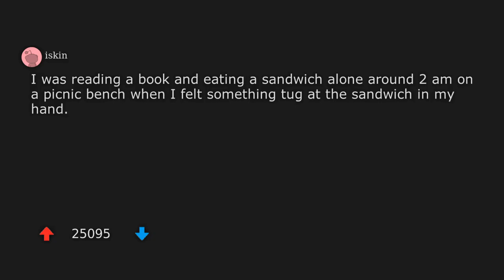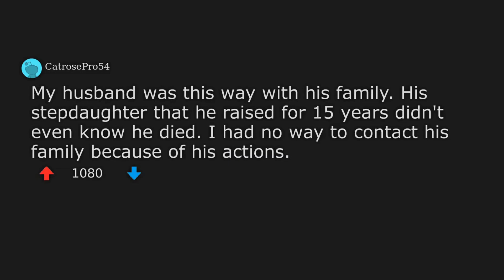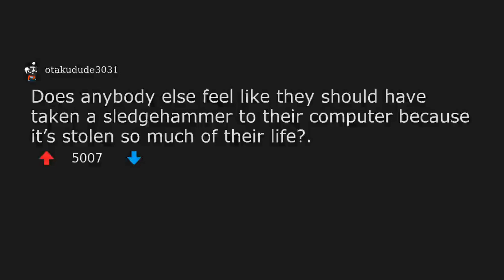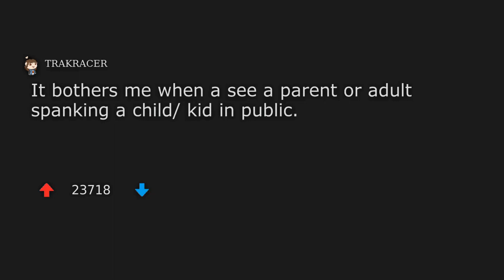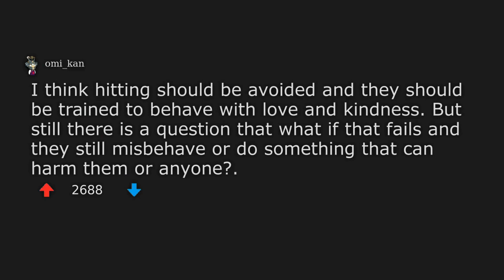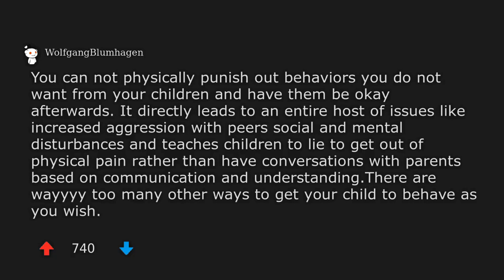What was your craziest encounter with a wild animal that ended positively? | And more!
Welcome to another episode of r/AskReddit stories!
Today, we discuss the topic - What was your craziest encounter with a wild animal that ended positively?